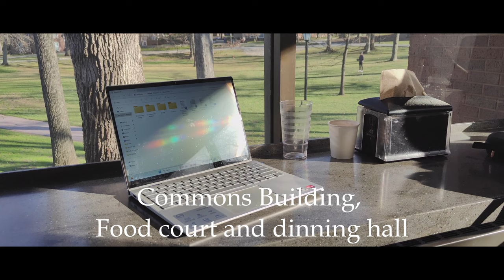Drew University Aesthetics | College tour | Indian Student | United States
Hey everyone, it's Vedant from Gujarat, India! Join me as I share my journey of being a student in the United States. From daily routines to exciting travel vlogs, there's a lot to explore together.